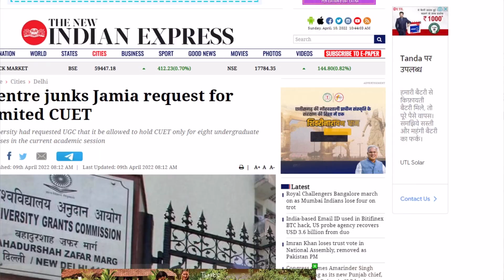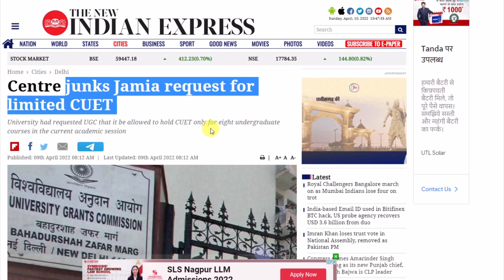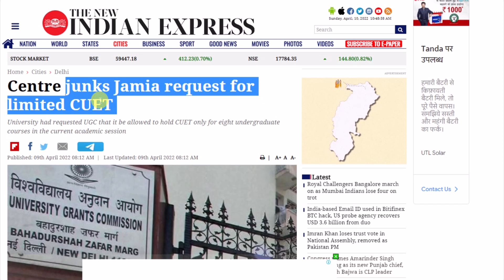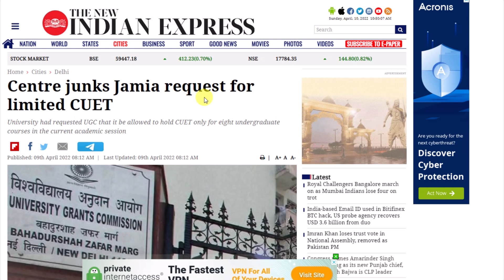CUCET 2022-23 : AMU BHU DU JAMIA JNU | BHU Admission 2022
About this video :- AMU Admission 2022 by CUET with AMU UG etc.

👉 Class 11th 9th 6th & Diploma, BA, BALLB पॉलिटेक्निक की पुरी तैयारी

amu cuet 2022 news today
Cucet in amu or not
Cuet in amu or not
cucet 2022 news today
amu cucet 2022
common university entrance test 2022 news today
amu me cuet hoga ya nahi
amu me cucet hoga ya nahi
ugc news today by ugc chairman jagdish kumar
cuet 2022 frequently asked questions
cuet 2022 doubts cleared in this video
Is AMU a CUCET
Which is the best university under CUCET
How many universities are under CUCET
Is BHU included in CUCET
Amu ke form kab aayega
Amu ke form kab aaega
Amu ka form kab aayega
Amu ka form kab aaega
amu entrance exam 2022 application form
jamia admission process
jamia cuet 2022 news today
Cucet in jamia or not
Cuet in jamia or not
cucet news today
jamia cucet 2022
jamia me cuet hoga ya nahi
jamia me cucet hoga ya nahi